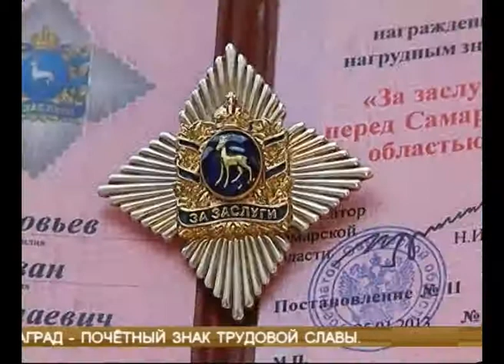День России в Самарской области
В Самарской области готовятся отметить день России. В канун праздника в областном центре вручали государственные награды: лауреатами орденов, медалей, почётных знаков и заслуженных званий стали восемнадцать человек. Олег Зверев присоединился к поздравлениям.